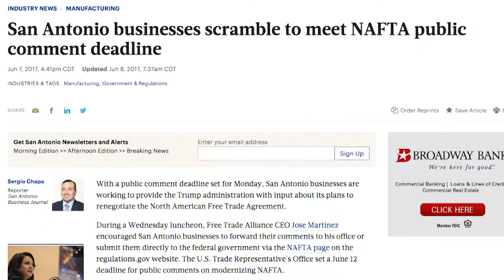Blazing Gavels 2018 | San Antonio Business Journal